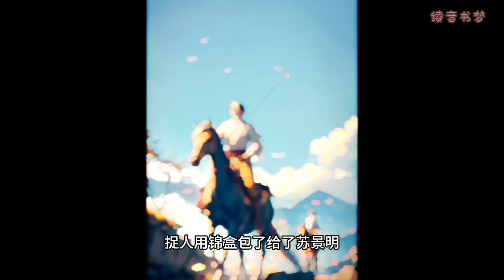【種田】重生後我只想種田 EP 641-完結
【無法決定出身，那就奮鬥未來】
對於自己穿越成名門望族賀家二公子賀嚴修的外室這件事，蘇玉錦對自己的未來做了一個簡單的規劃：
第一，美食開道，發家致富
第二，治好二爺隐疾，早日拿回賣身契，從此天高任鳥飛
但，多年後，蘇玉錦遲遲沒有完成第二項的後半部分
在她納悶究竟是哪個環節出了問題時，有消息傳來，二爺不僅要明媒正娶她，還在朝堂上，爲她請封了一品诰命？！
排雷：男主無正妻，身心俱潔，主美食種田發家緻富行醫